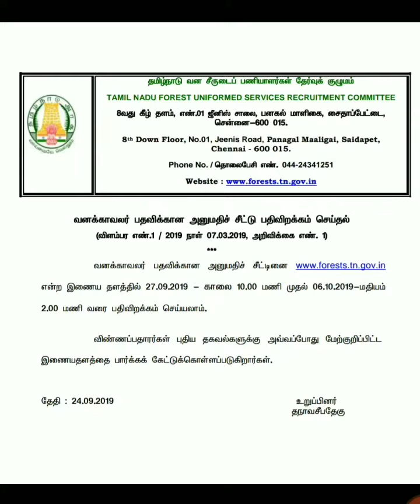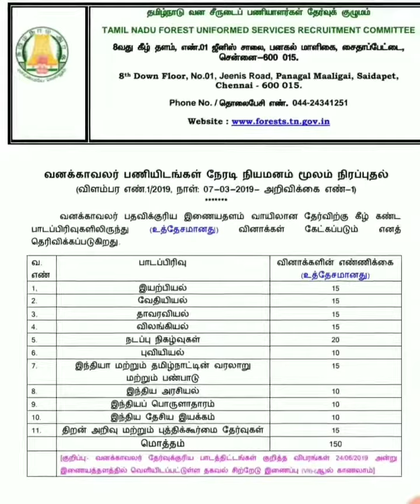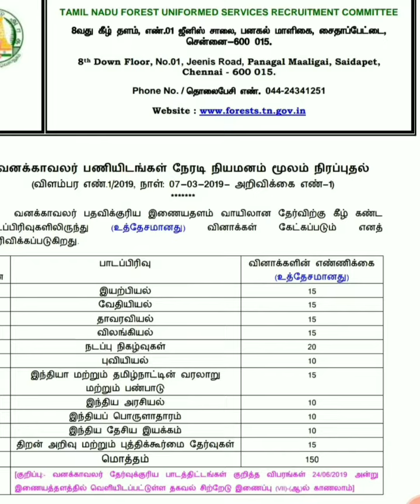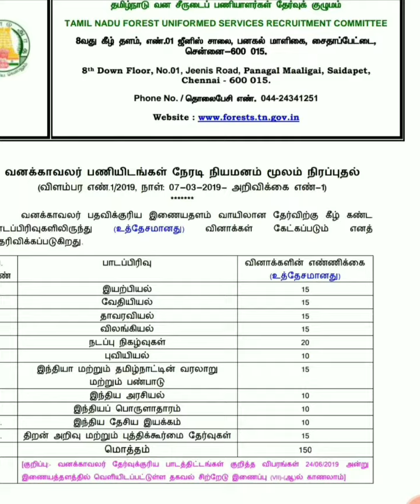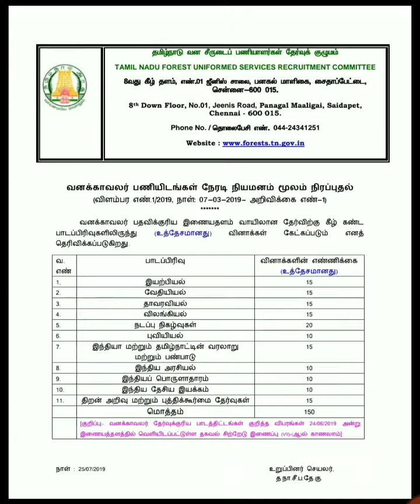வனக்காவலர் தேர்வுக்கான ஹால்டிக்கெட் ரெடி....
தமிழ்நாடு அரசு வனக்காவலர் தேர்வுக்காக ஹால்டிக்கெட் தேதி அறிவிப்பு வெளியாகியுள்ளது 👆👆👆👆